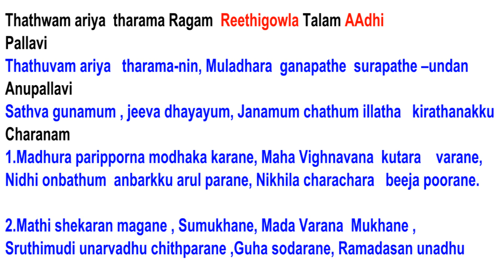ThatwamAriyaTharama ReethiGowla AAdhi